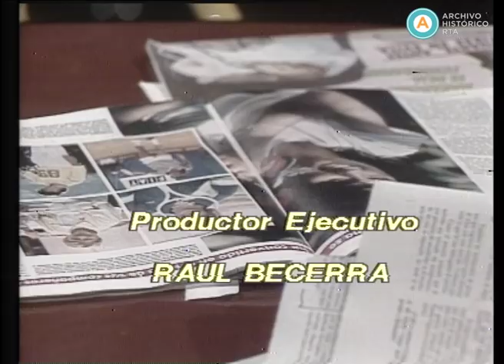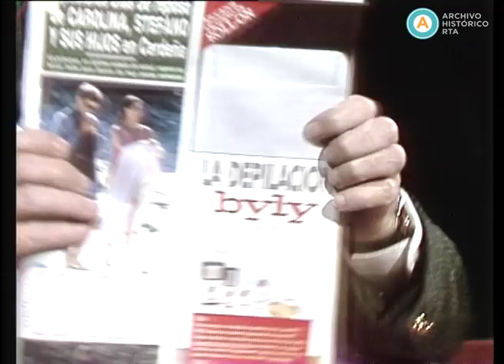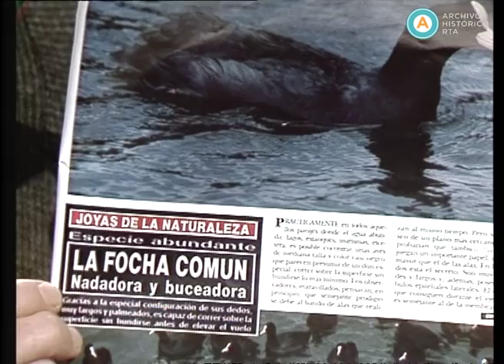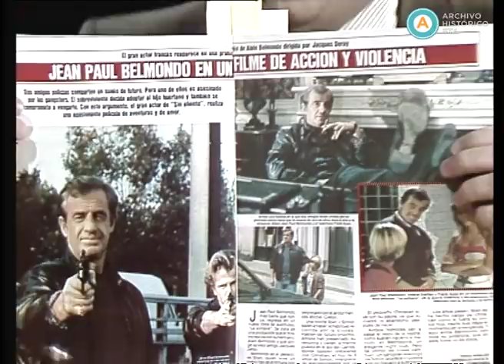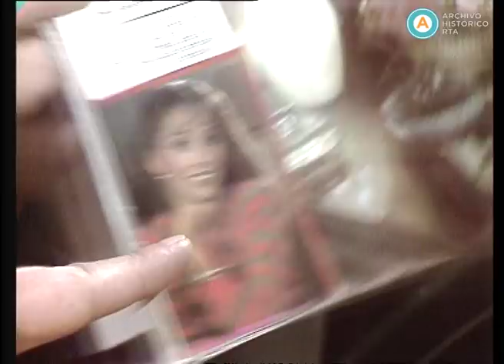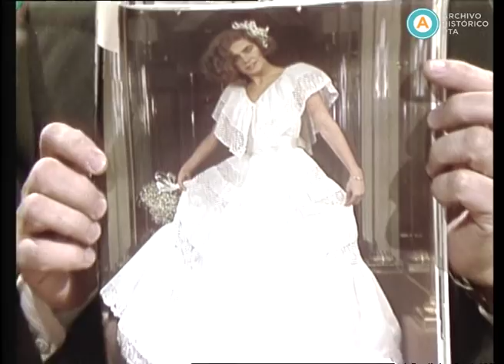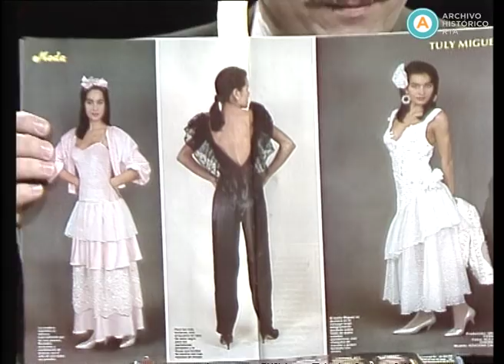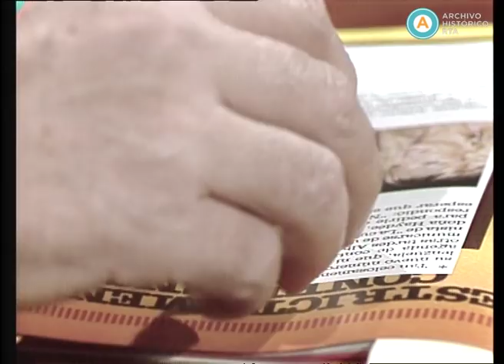AV-3606 La noticia rebelde (parte I)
En esta emisión, en el marco del Día de la Independencia, Carlos Abrevaya, junto a Jorge Guinzburg y Adolfo Castelo, realiza una breve reflexión, como introducción, sobre la unión entre civiles y militares que la efeméride evoca, en su opinión, y la contrapone a una declaración de un brigadier retirado (“Alsogaray de apellido”) sobre la supuesta presencia de “subversivos” en los medios de comunicación. Así, en nombre del programa, Abrevaya convoca a todos a independizarnos nuevamente, esta vez del “miedo”. A continuación, Nicolás Repetto y Raúl Becerra presentan el segmento “Las verdades de la nenita". En el segundo bloque, Guinzburg y Abrevaya reciben en estudios al extravagante músico chileno Florcita Motuda, quien habla sobre sus proyectos artísticos y su próxima participación en las elecciones de su país. En el tercer bloque, Repetto y Guinzburg presentan la nota sobre el comentador deportivo Dante Lombardi y su "faltazo" al canal. Luego, Castelo y Becerra buscan el huevazo de la semana en la sección “Pasando revista”. En el cuarto bloque, nuevamente Guinzburg y Abrevaya entrevistan al político de la Unión Cívica Radical, Carlos Mosca. En el quinto bloque, Repetto y Becerra presentan una nota en exteriores realizada por María Teresa Ferrari, y con la particular participación de Daniel Aráoz, sobre los proyectos de nuevas leyes laborales en discusión. Seguidamente, Guinzburg y Castelo introducen un particular reportaje con la diputada Florentina Gómez Miranda, llevado a cabo por Raúl Becerra. En el final, Repetto y Castelo reciben a la actriz Marcela Vera Wilson, que promueve su nuevo proyecto gastronómico y se refiere a sus desnudos para una revista.